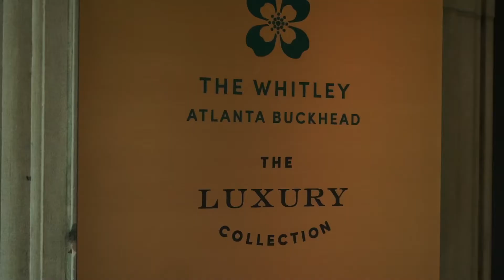Suitcase (Feat. Steppa) Prod. Ferno